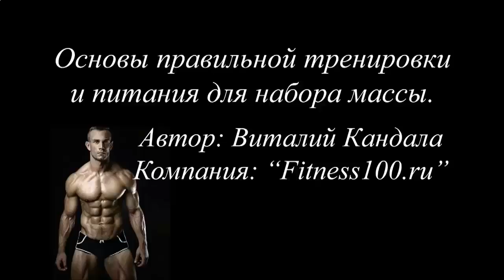Накачать мышцы ног в домашних условиях